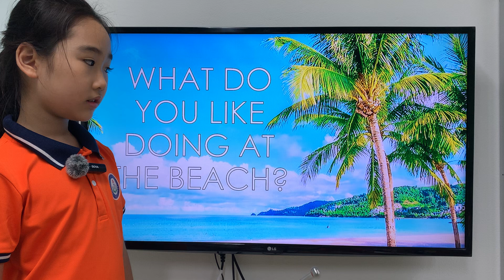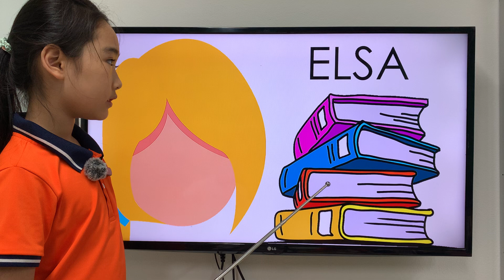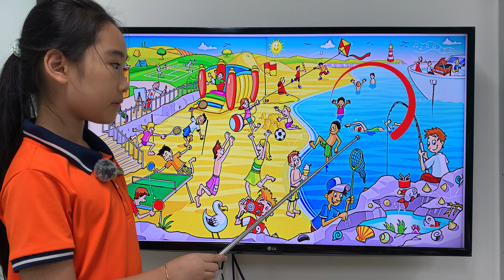K236 - ROSE - GRS - U15